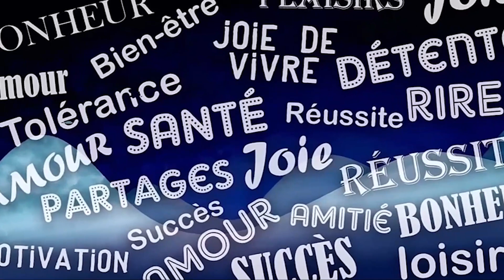Bonne Année 2024